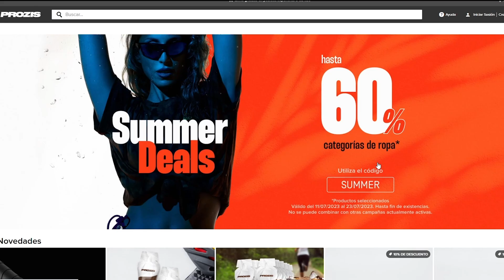4 SEÑALES DE QUE ESTÁS GANANDO MÚSCULO